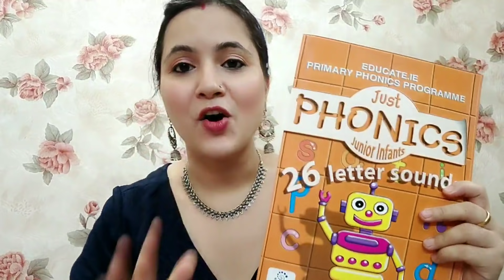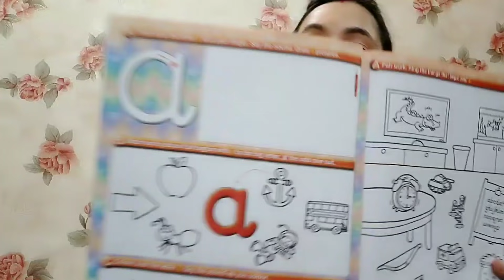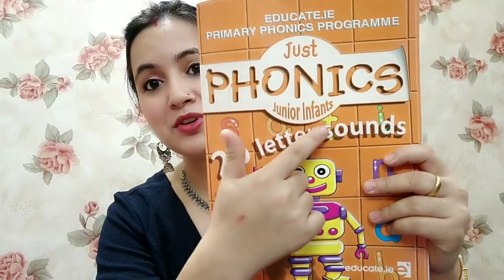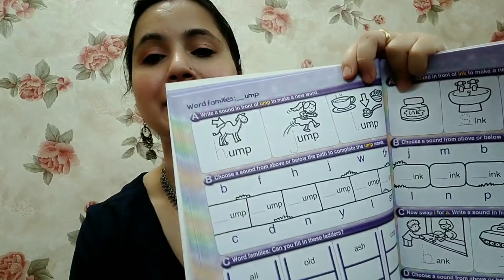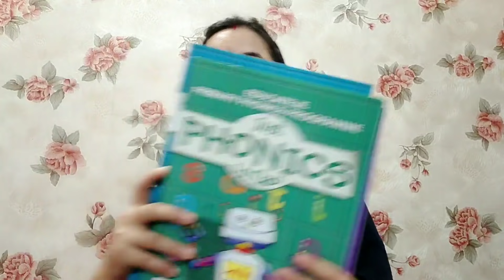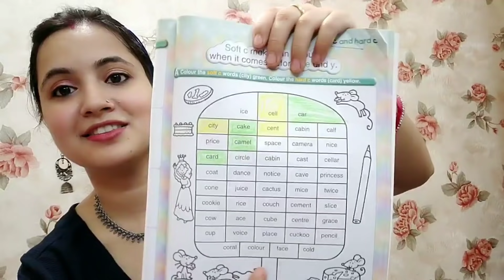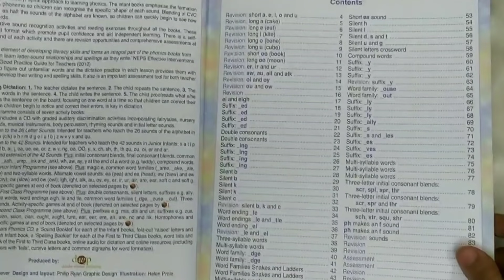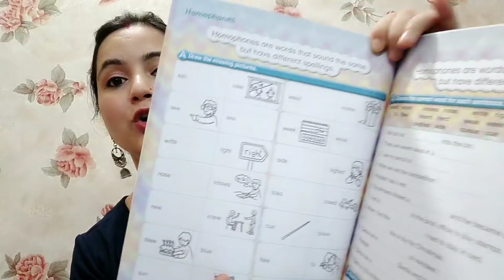क्या Phonics सिर्फ छोटे बच्चों के लिए जरूरी है ? बड़े बच्चों को Phonics से बुक रीडिंग कैसे सिखाएं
“Just Phonics for senior and junior infants. Learn the formation and sound of phonemes to recognize the shape of sound.
With our wide range of 7 'Just Phonics' activity books, teach your children the art of combining sounds to make words.
With Just Phonics, there also comes a CD comprising of nursery rhymes, musical instruments, everyday sounds, fairy tales, and much more.
From children aging 3-5 years to senior infants, these activity books come for all primary school children which help them learn about phonics in the most creative way!
Souvenir Publisher’s Just Phonics offers a spiral approach to learning phonics.